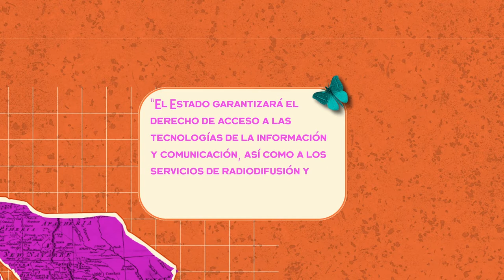¿Cuáles son los impactos de la brecha digital en México para el ejercicio de DDHH?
🇲🇽 En México la brecha digital afecta con mayor énfasis a las personas en situación de mayor vulnerabilidad.

🤔 ¿Qué implicaciones tiene en los DDHH?